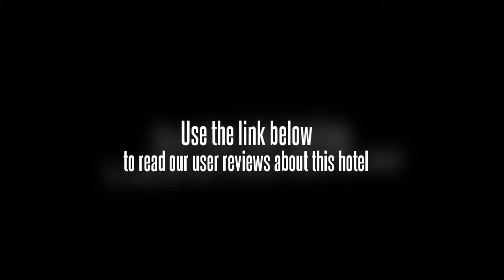Motel 168 (Shanghai Liuzhou Road)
In Shanghaiâ€™s Minhang, the Motel 168 offers good value accommodation.

If you're travelling with a family in tow, the Motel 168 offers sizeable rooms geared towards the requirements of families and kids. Rooms at the motel have a safe, cable / satellite channels and a TV. Wireless internet is available throughout the motel, ensuring you'll have no trouble staying connected during your trip.

Lupu Bridge, East China University of Political Science and Law and Jing'an Temple are within easy driving distance of the Motel 168. Shanghai Hongqiao International Airport (SHA) is a 20 minute drive from the motel. Tours and other travel arrangements can be organized at the motel's tour desk. The motel's multilingual staff will be glad to provide dining suggestions and help you organise your stay in Shanghai. Grand Gateway Shanghai, Shanghai Oriental Sports Center and Saint Ignatius Cathedral of Shanghai are under 10 minutes away by car.